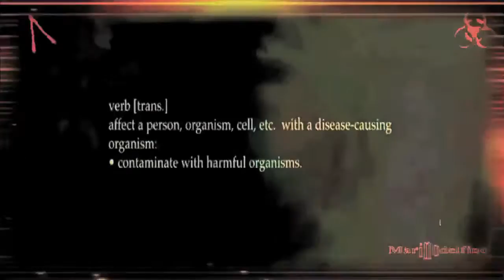PHENOMENAL LIQUID CRYSTAL HOLOGRAM FAILURE!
Annunaki Bloodline Detected in Poland!

Polish Primer Minister: Donald Tusk, a Draco Reptilian Shapeshifter.

Reptoids uses Liquid Crystal Hologram Technology to hide their real form behind the Holographic Human Shape.

Human Eyes can't see what HD cameras can...

(False Evidence Appearing Real)
AWAKE...Wake up...and see beyond the veil(...)

¸.•´¸.•*´¨) ¸.•*¨) •`•.¸¸.•`•Ƹ̵̡Ӝ̵̨̄Ʒ ♥

LOVE-PEACE-LIGHT-ABUNDANCE-HARMONY-LIBER­TY.